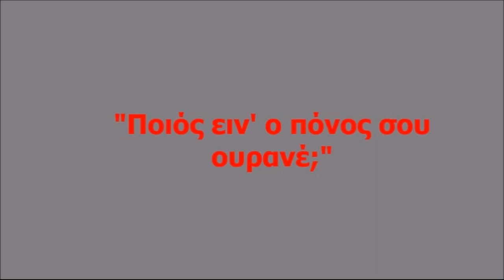Ποιος είν΄ο πόνος σου ουρανέ;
Μουσική συναυλία και παρουσίαση βιβλίου με τίτλο:
Ποιος είν' ο πόνος σου ουρανέ; (παιδικό παραμύθι που έγραψε η Ευαγγελία Ρηγάκη).
Τραγουδούν: Ευαγγελία Ρηγάκη. Μαρία Παπαγιαννάκη, Δέσποινα Παντελή, Κάλλια Παντερμαλή.
Διαβάζουν: Ευαγγελία Ρηγάκη, Δέσποινα Παντελή.
Παίζουν: Πιάνο. Μαρία Παπαγιαννάκη
Ακορντεόν: Δέσποινα Παντελή
Η εκδήλωση έγινε στα πλαίσια των πολιτιστικών εκδηλώσεων του Δήμου Ιεράπετρας ΚΥΡΒΕΙΑ 2023, με την βοήθεια της ΚΟΙΝΩ.ΠΟΛΙΤΙ.Α του Δήμου Ιεράπετρας. Τετάρτη 2 Αυγούστου 2023 στην Ιεράπετρα.